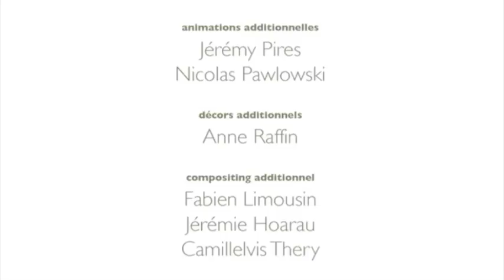Reaction to: Scootaloo Needs You and Dye Fantasy Official Video (NOPE, I AM DONE)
Nope, So Much Nope!!

If you want to see these videos click on these links!